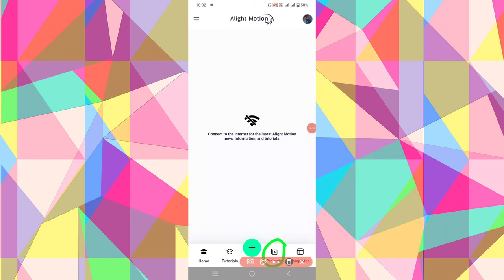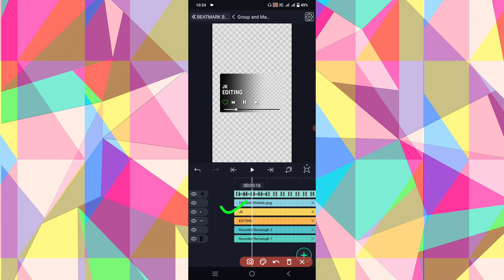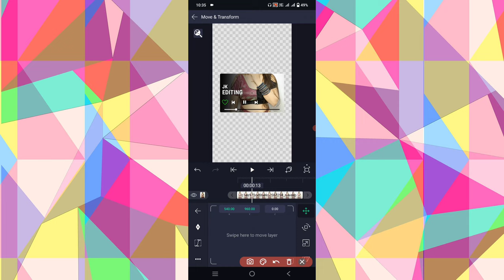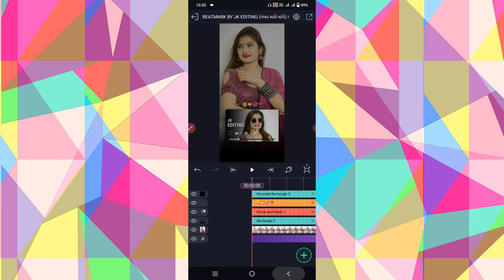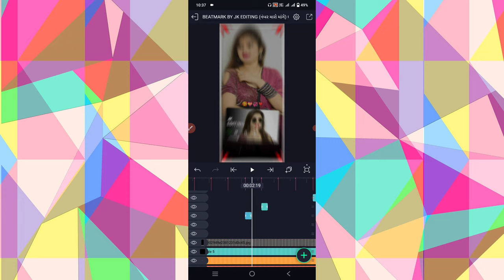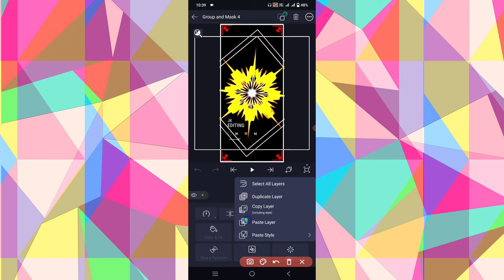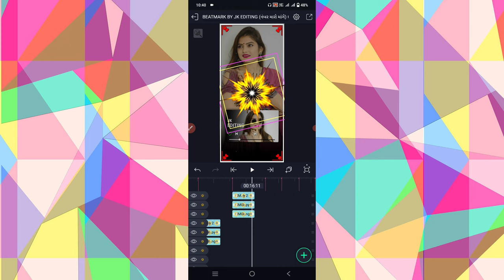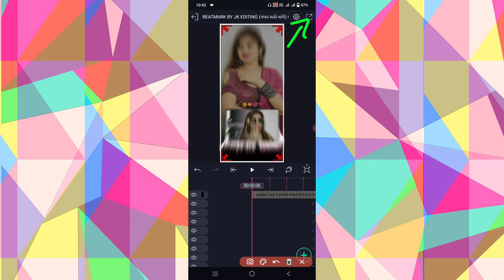New Trending Status Video Editing || Gujarati Timli Status Editing || Alight Motion Video Editing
⏩PHOTO & VIDEO ⤵️
⏩PNG⤵️

trending_video_editing-gujarati
trending_video_editing-gujarati
Alight motion_status_editing
# 4kstatus_editing